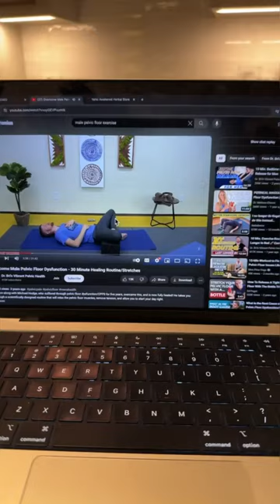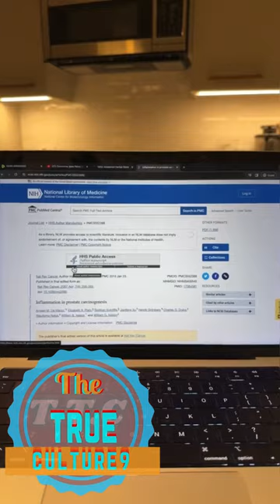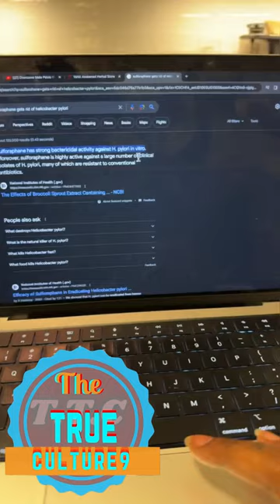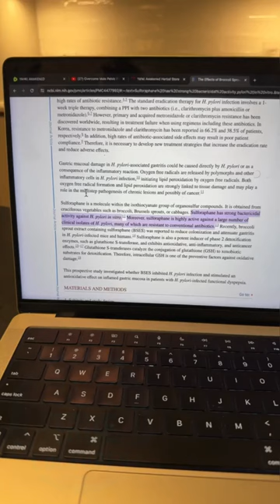Yahki Rapha Elohim speaking on how he heal himself that got him on this journey part 2 of 4